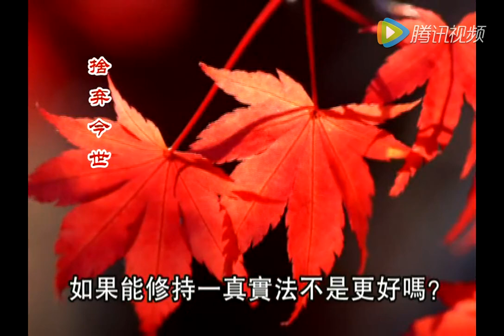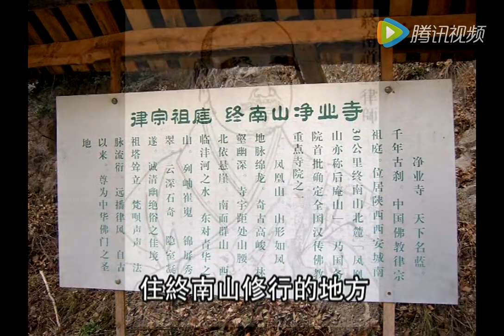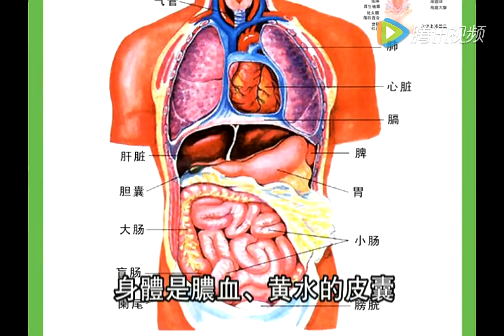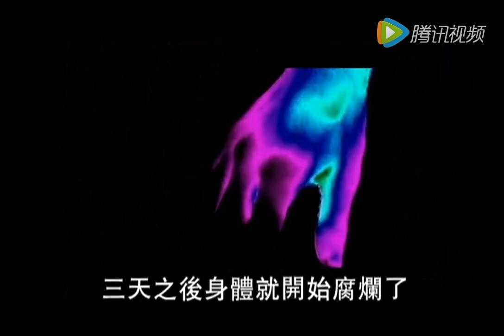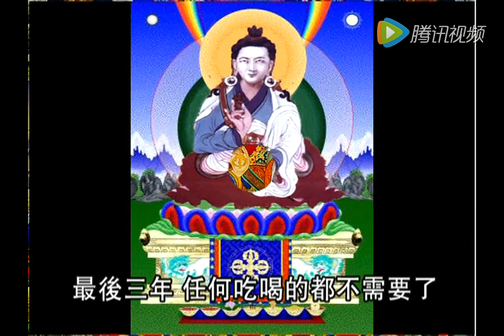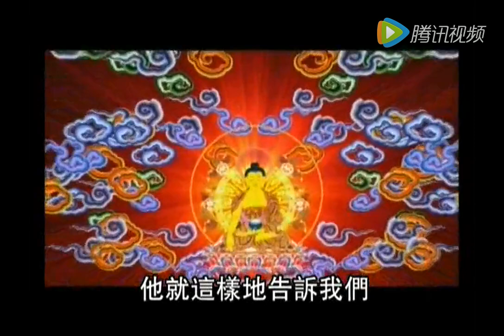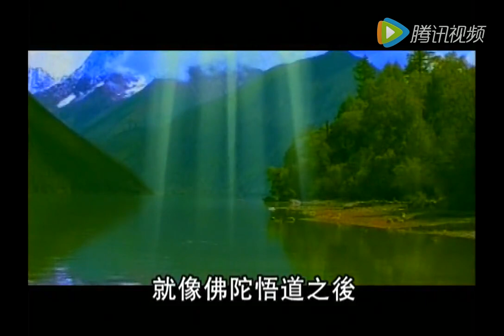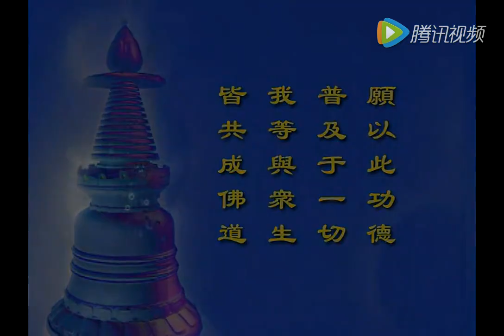传喜法师《普贤上师言教》第26集